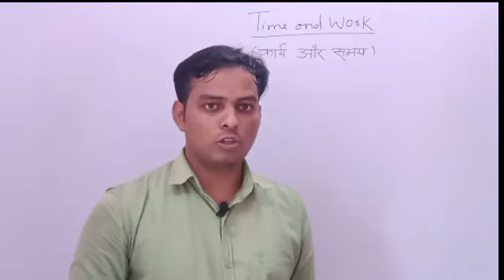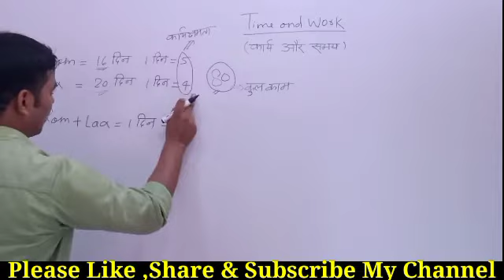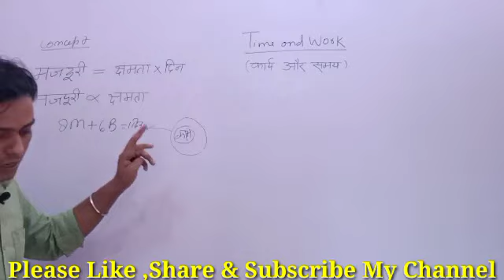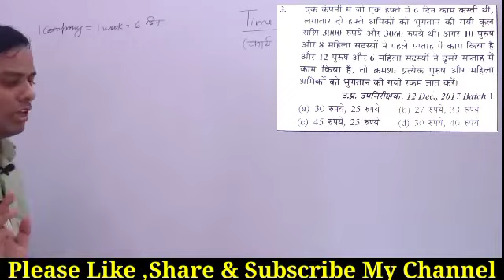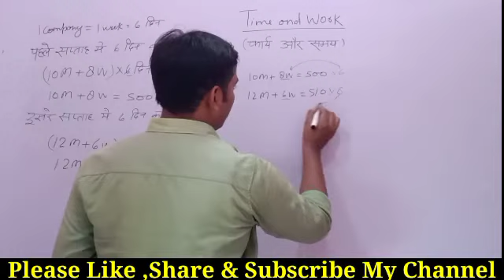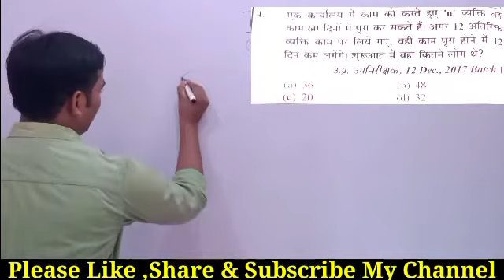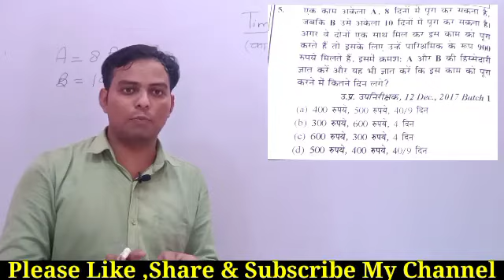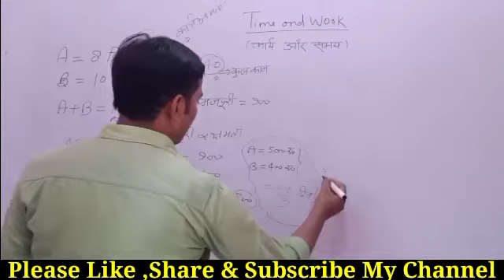upsi time and work|कार्य और समय|upsi math practice set|upsi maths previous year paper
upsi paper solved math time and work,कार्य और समय ,upsi math ,upsi previous year math paper solution,